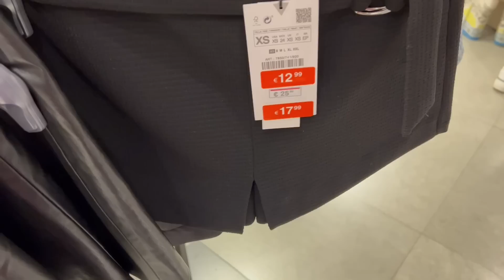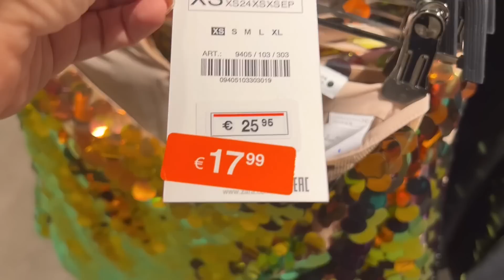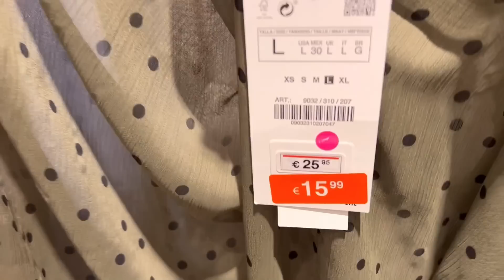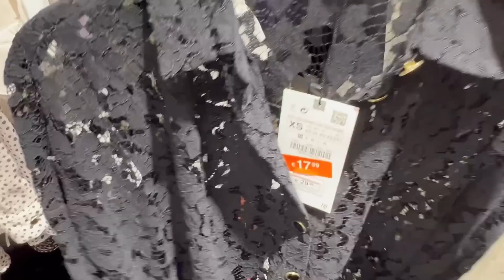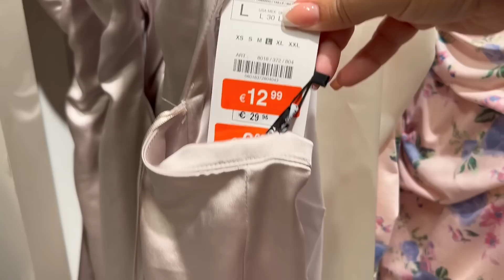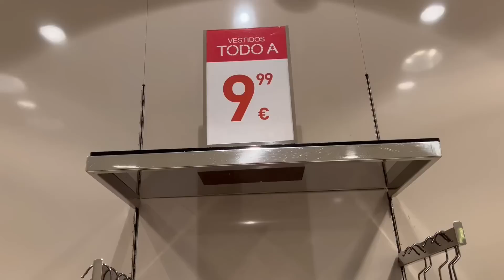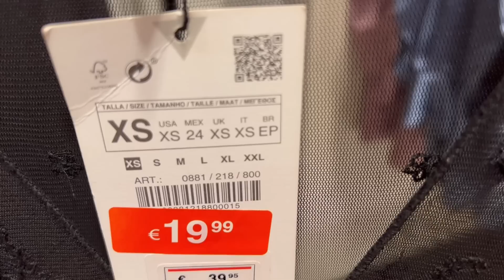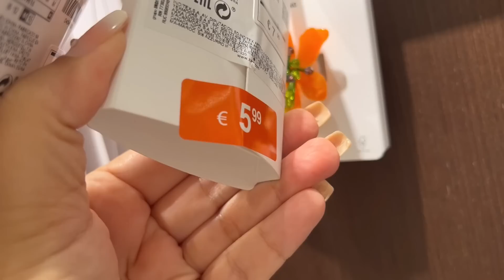ZARA🛍️LOCURA REBAJAS INVIERNO 2023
hola mi gente linda, nuevo video en el canal, ZARA SEGUNDAS REBAJAS ENERO 2023